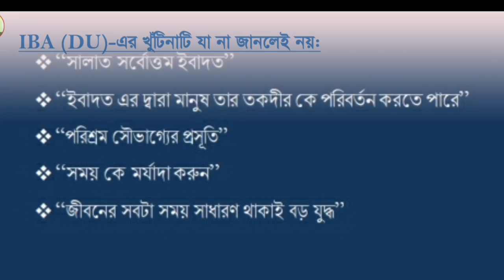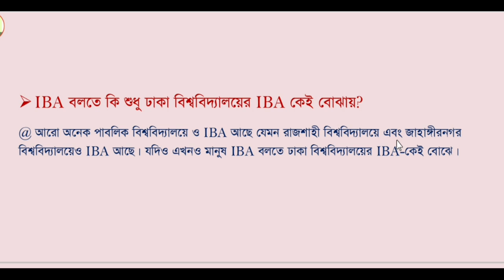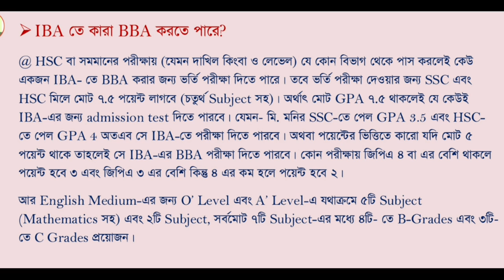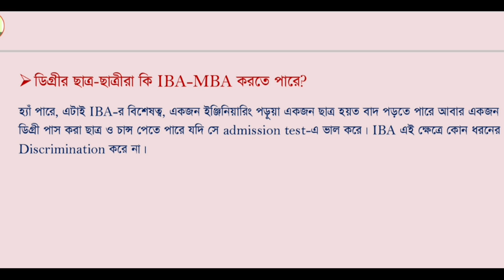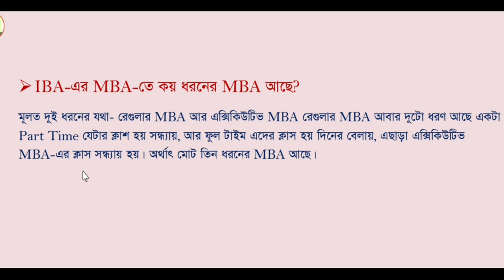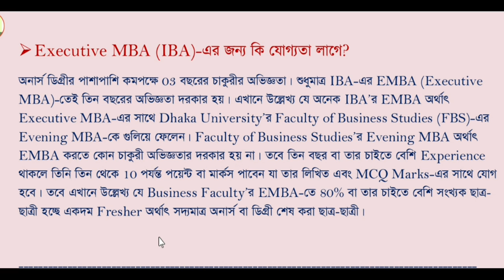IBA সম্পর্কিত বিস্তারিত সব তথ্য জেনে নিন | IBA of Dhaka University